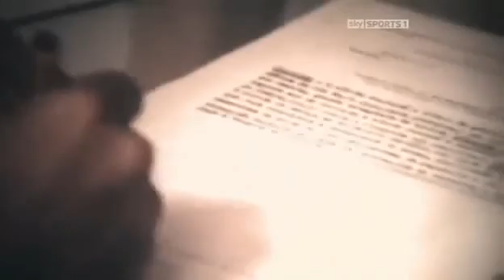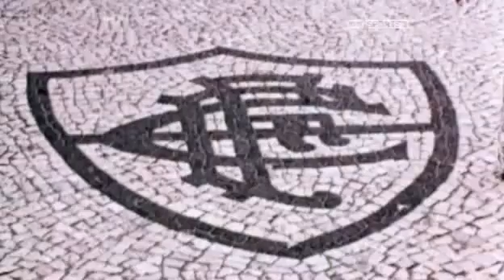RIVELINO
Participó en los mundiales 1970, 1974 y 1978. Volante por izquierda de exquisita pegada. Compañero ideal de Pelé y Jairzinho.